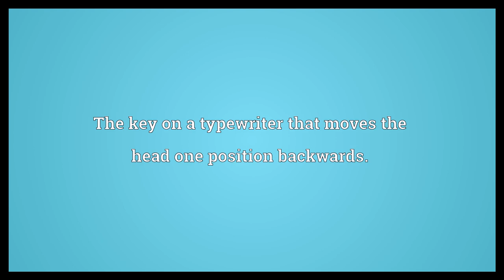Backspace Meaning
Video shows what backspace means. The key on a typewriter that moves the head one position backwards.. A keyboard key used for removing a character behind the cursor, and moving the cursor one position backwards..  Backspace Meaning. How to pronounce, definition audio dictionary. How to say backspace. Powered by MaryTTS, Wiktionary